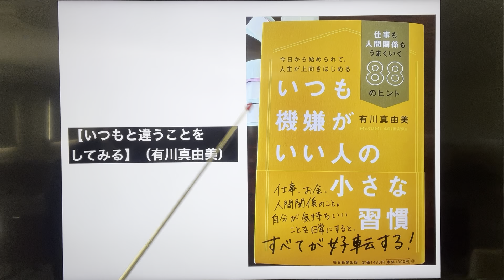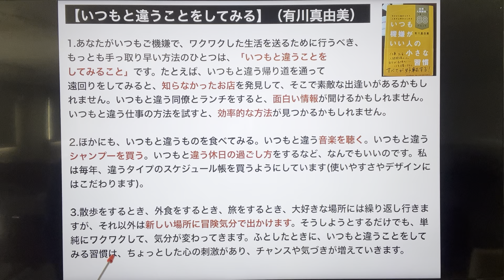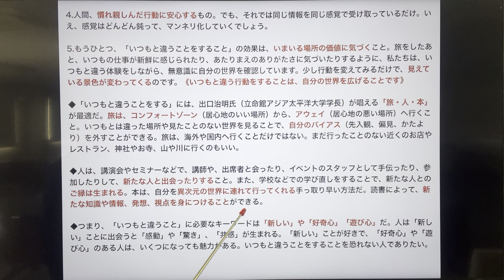【いつもと違うことをしてみる】（有川真由美）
1.あなたがいつもご機嫌で、ワクワクした生活を送るために行うべき、もっとも手っ取り早い方法のひとつは、「いつもと違うことをしてみること」です。たとえば、いつもと違う帰り道を通って遠回りをしてみると、知らなかったお店を発見して、そこで素敵な出逢いがあるかもしれません。いつもと違う同僚とランチをすると、面白い情報が聞けるかもしれません。いつもと違う仕事の方法を試すと、効率的な方法が見つかるかもしれません。
2.ほかにも、いつもと違うものを食べてみる。いつもと違う音楽を聴く。いつもと違うシャンプーを買う。いつもと違う休日の過ごし方をするなど、なんでもいいのです。私は毎年、違うタイプのスケジュール帳を買うようにしています(使いやすさやデザインにはこだわります)。
3.散歩をするとき、外食をするとき、旅をするとき、大好きな場所には繰り返し行きますが、それ以外は新しい場所に冒険気分で出かけます。そうしようとするだけでも、単純にワクワクして、気分が変わってきます。ふとしたときに、いつもと違うことをしてみる習慣は、ちょっとした心の刺激があり、チャンスや気づきが増えていきます。
4.人間、慣れ親しんだ行動に安心するもの。でも、それでは同じ情報を同じ感覚で受け取っているだけ。いえ、感覚はどんどん鈍って、マンネリ化していくでしょう。
5.もうひとつ、「いつもと違うことをすること」の効果は、いまいる場所の価値に気づくこと。旅をしたあと、いつもの仕事が新鮮に感じられたり、あたりまえのありがたさに気づいたりするように、私たちは、いつもと違う体験をしながら、無意識に自分の世界を確認しています。少し行動を変えてみるだけで、見えている景色が変わってくるのです。《いつもと違う行動をすることは、自分の世界を広げることです》
◆「いつもと違うことをする」には、出口治明氏（立命館アジア太平洋大学学長）が唱える「旅・人・本」が最適だ。旅は、コンフォートゾーン（居心地のいい場所）から、アウェイ（居心地の悪い場所）へ行くこと。いつもとは違った場所や見たことのない世界を見ることで、自分のバイアス（先入観、偏見、かたより）を外すことができる。旅は、海外や国内へ行くことだけではない。まだ行ったことのない近くのお店やレストラン、神社やお寺、山や川に行くのもいい。
◆人は、講演会やセミナーなどで、講師や、出席者と会ったり、イベントのスタッフとして手伝ったり、参加したりして、新たな人と出会ったりすること。また、学校などでの学び直しをすることで、新たな人とのご縁は生まれる。本は、自分を異次元の世界に連れて行ってくれる手っ取り早い方法だ。読書によって、新たな知識や情報、発想、視点を身につけることができる。
◆つまり、「いつもと違うこと」に必要なキーワードは「新しい」や「好奇心」「遊び心」だ。人は「新しい」ことに出会うと「感動」や「驚き」、「共感」が生まれる。「新しい」ことが好きで、「好奇心」や「遊び心」のある人は、いくつになっても魅力がある。いつもと違うことをすることを恐れない人でありたい。